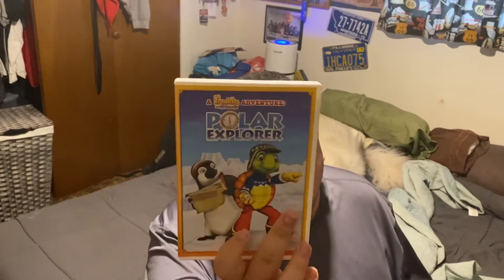Jeremy’s dvd pick up for 6/9/2021.